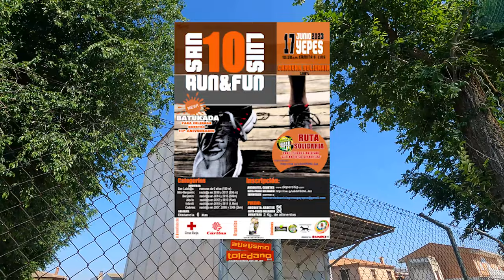10ª Carrera 100 % Solidaria - 17/06/2023 - San Luis Run & Fun de Yepes - Salida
10ª Carrera 100 % Solidaria San Luis Run & Fun de Yepes - 17/06/2023 - Salida - Organiza la Hermandad de San Luis Gonzaga - Yepes (Toledo), 17 de junio de 2023